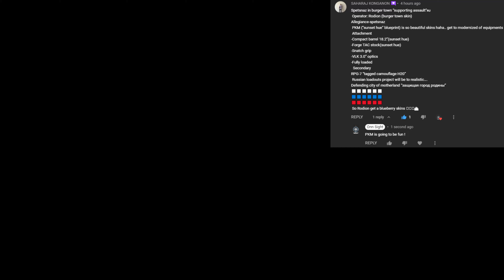Modern Warfare Loadout: Spetsnaz In Burger Town PKM